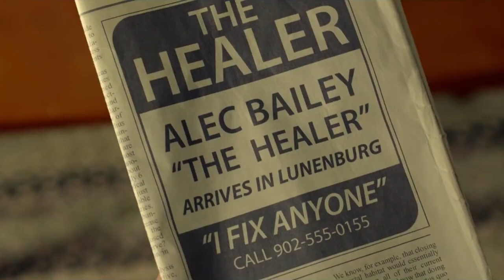Enjoy Zoe C's interview with Pablo Arango, Director, The Healer.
Enjoy Zoe C's interview with Pablo Arango, Director and Writer, The Healer. Stars: Oliver Jackson-Cohen, Jonathan Pryce, Camilla Luddingtonand more. The Healer tells the story of a young man who discovers suddenly that he has the gift of healing. Trying to understand it and the new reality that it offers, a teenage girl with terminal cancer unexpectedly will show him the way.

The Healer is the first film to be made with the intention of helping sick children all over the world. Since its debut in Spain and Latin America, the film has donated over $4MM to charities worldwide that support children in need. The Healer has helped many organizations internationally including, but not limited to, Foundation of Friends of Children with Leukemia and Cancer (FANLYC), Association for the Fight Against Childhood Cancer (ALCII), SANAR Foundation, Casa de la Amistad, and Association for Children and Adolescents with Cancer (TUCCA).

The USA release of The Healer is dedicated to philanthropist and actor Paul Newman, who started a free camp for kids with serious illnesses. This camp ultimately launched a global network, SeriousFun. As of 2018, there are over 30 camps and programs that provide help for children and their families. The Healer has partnered with the network to be the first film to donate all net proceeds to children with serious illnesses with over $1.4 million raised so far. Available on Netflix now.